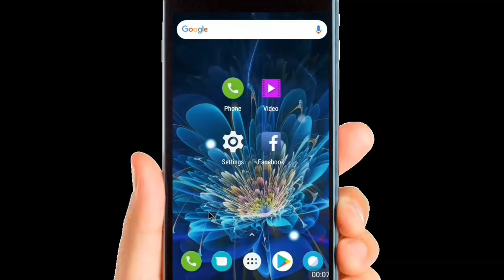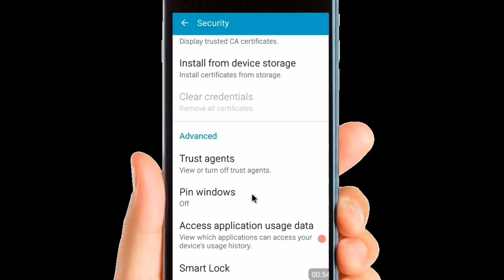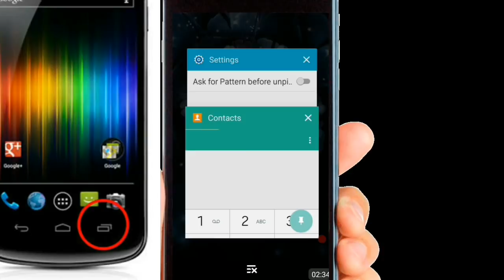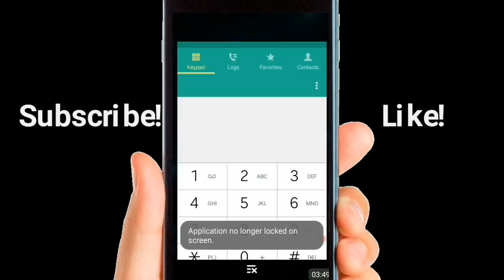Pin Windows android settings| দারুন এই গোপন সেটিংটি অন্য কাউকে শিখাবেন না।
What is PinWindows of Android secret settings specially samsung mobile. Bangla Android tutorial, tips and tricks about Android secret options. pinning all bangla tricks
 এই গোপন সেটিংটি অন্য কাউকে শিখাবেন না। New Secret android settings.

অনেক মোবাইলে এই সেটিংটির নাম Pin Windows থাকলেও কিছু কিছু মোবাইলে এটা শুধু Pinning নামে থাকে। কিন্তু কাজ একই। সাধারনত Sanding Phone গুলোতে Pin Windows লেখা থাকে এবং Oppo Mobile এ Pinning লেখা থাকে।

চ্যানেলের ভিডিও গুলো ঘুরে দেখুন। অনেক দরকারি সেটিংস এবং গোপন কোড এর ভিডিও দেয়া আছে। যেগুলো আপনাদের অনেক উপকারে আসবে।
চ্যানেলে যেতে ক্লিক করুন.